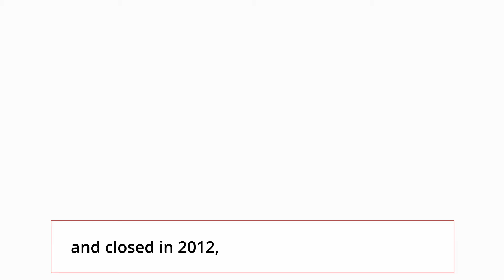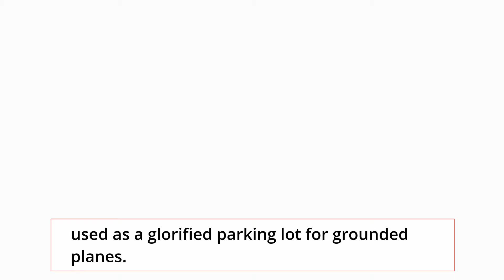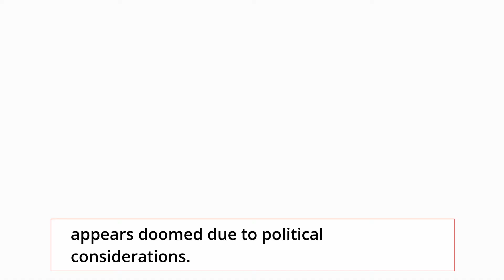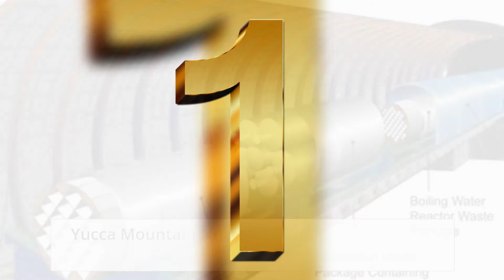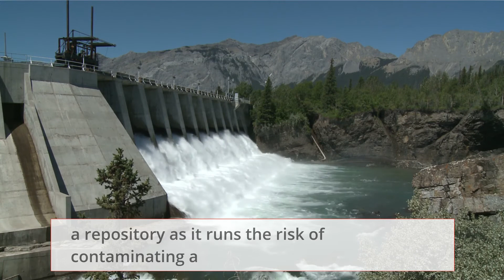5 Most Useless Megaprojects In The World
5 Most Useless Megaprojects In The World

In this video, we go over the 5 Most Useless and sometimes Expensive Megaprojects in the World including :
Interstate H-3, USA Hawaii
Ciudad Real Central Airport, Spain
Naypyidaw, Myanmar
Forest City, Malaysia
Yucca Mountain Nuclear Waste Repository Nevada

The best way to visualise your dreams is with mind motivation.

You may ask yourself how do you benefit from our creations?

- Our creations inspire and do change lives. Many people message to congratulate and  use the creations to improve their individual lifestyles – Imagination and manifestation can spread the message to the best audience allowing sales, likes and followers to your brand.

- We will always give credit to original creators whenever possible giving you added value in the market place having positive  and free traffic advertisements without any added cost's to yourselves. Our creations receive hundreds of thousands of views each and every month,  providing increased visits and purchases to yourselves